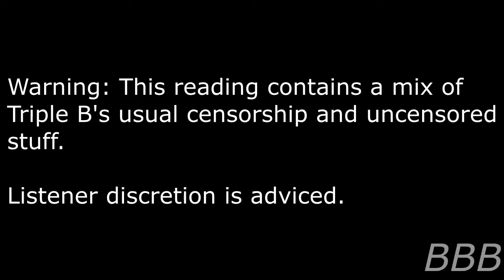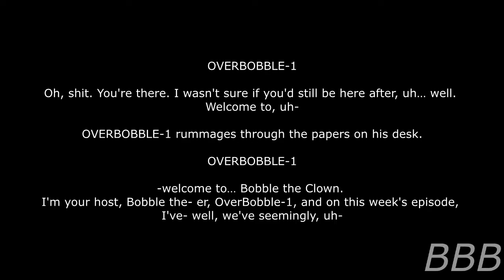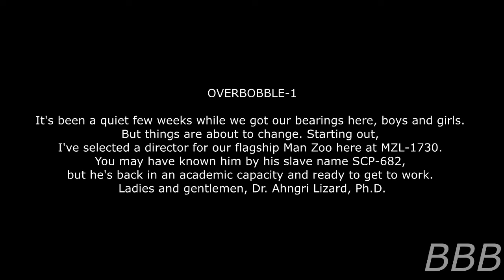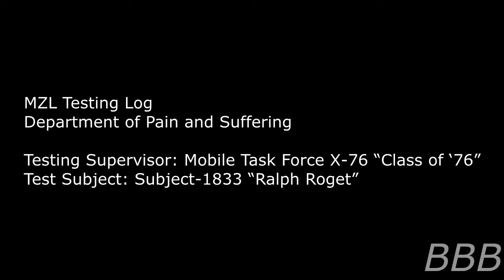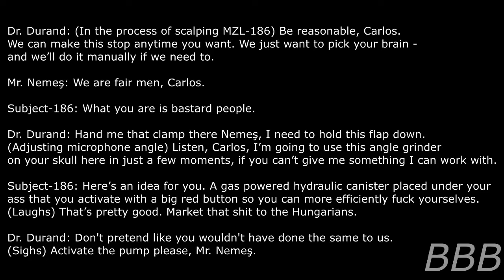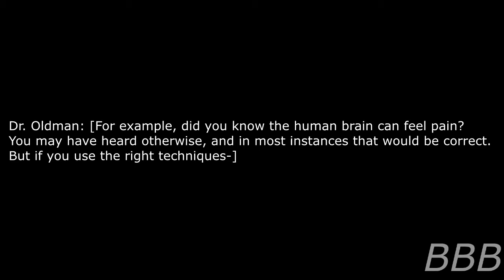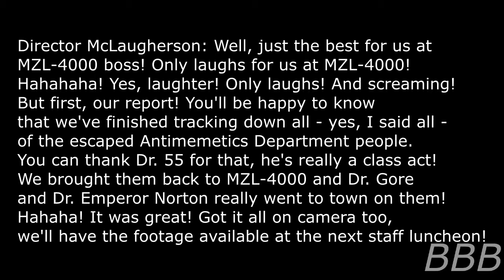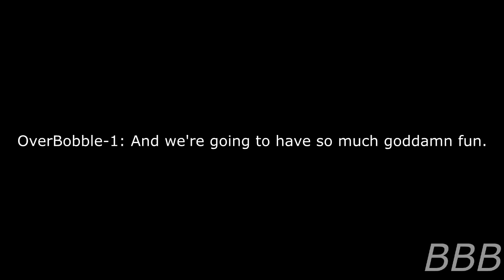SCP-993 SCP Tale MZL-1730 What Happened to Site-19? | FCK-scenario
One SCP universe has gone through the toilet, cause now the inmates are  running the asylum! Let's see how the  more dangerous SCPs and some PoIs react when they're running things at Site-19,

Note: For Bobble's voice, I decided to go with a high-pitch voice for the Bobble the Clown episode scripts, seeing that he most likely appeared in his cartoon form as early as The Golden Age of American Animation. While his voice in the last segment is to reflect more on how more modern animation, as well as voice acting, has changed over the past the century.